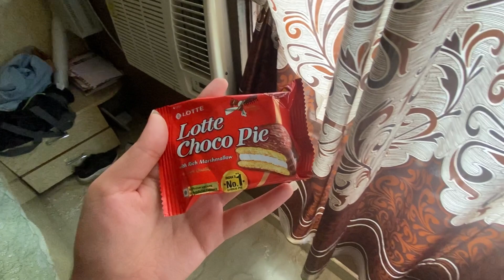Bani Mai Teri Dulhan 😌♥️| Tanvi Sharma